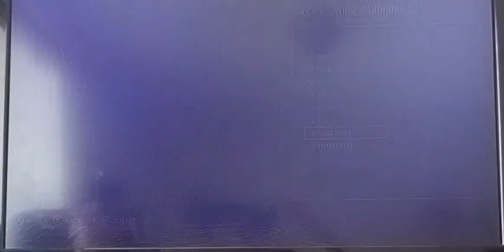Playing (sleeping dogs)